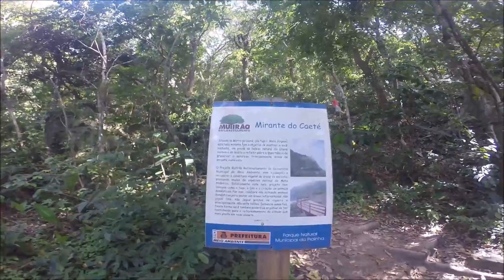Trilha Mirante do Caeté - RJ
Para os amantes do Trekking, trilha leve no Morro do Caeté, que fica no Parque Natural Municipal da Prainha, Recreio dos Bandeirantes, RJ.

Snap: danifsb1